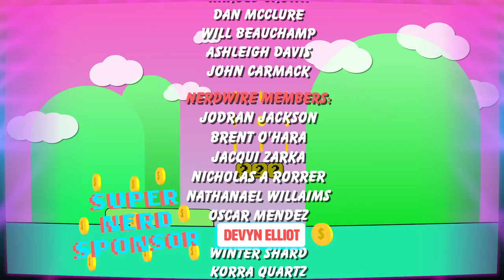The Earl of Lemongrab: Story & History Explained! | Adventure Time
The Earl of Lemongrab is a sour boy who loves to scream UNACCEPTABLE and give 1 MILLION YEARS DUNGEON! Today we're looking into the story of Princess Bubblegum's creation and his twisted lemony history. From creation in a lab to eating his clone to becoming a tyrant, and ultimately, to his path of self-discovery. We'll also briefly talk about the story of Lemonhope. We hope you find it ACCEPTABLE!